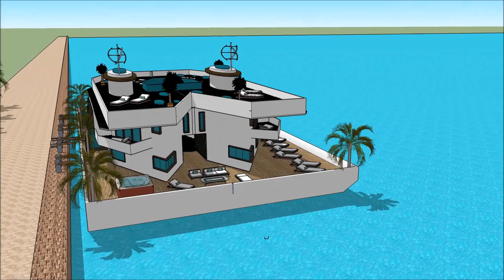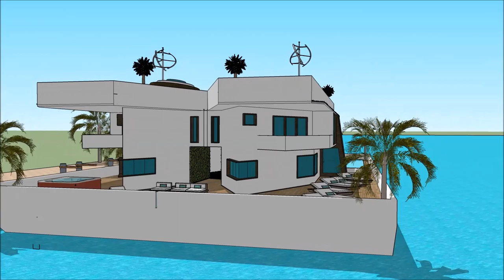Modern hausboot Venedig wohnmobil chartern architektur fachbegriffe architekt designs gebai le palai